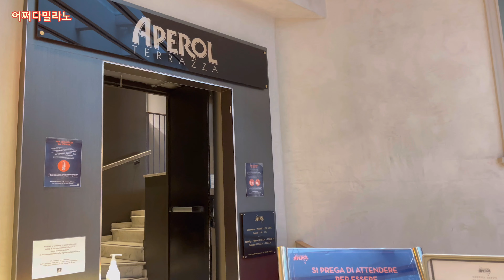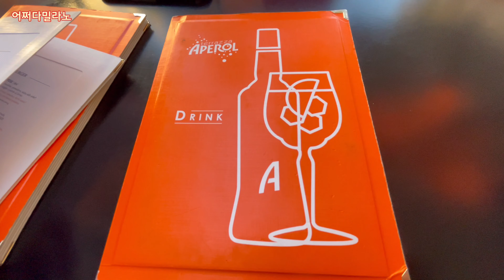🇮🇹이탈리아 브이로그 | 밀라노 아페리티보 핫플 , 두오모 테라짜 아페롤, 아페리티보??!!